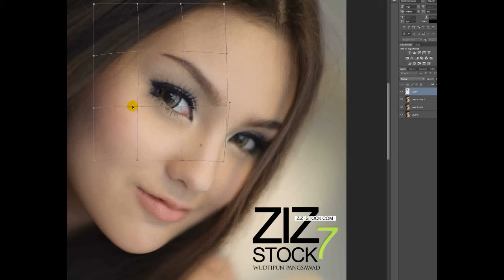how to change eye position in photoshop tutorial MAKE UP 111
by wudtipun pangsawad